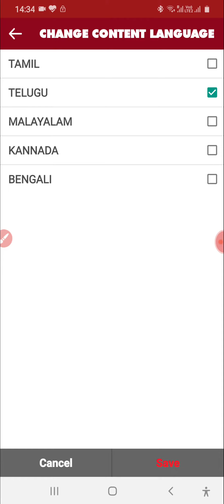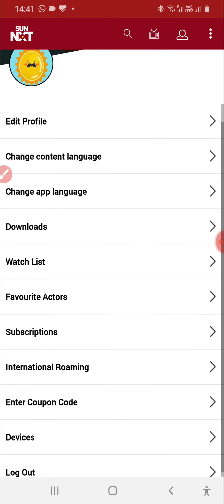Sunnxt application introduction || Sign up using the sundirect register mobile number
download the sunnxt app and enjoy the movies and serials